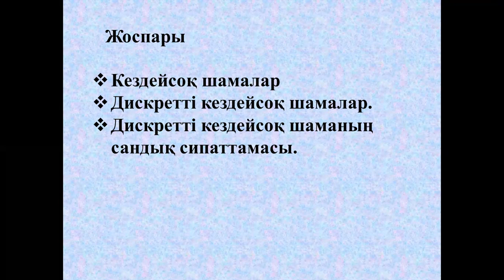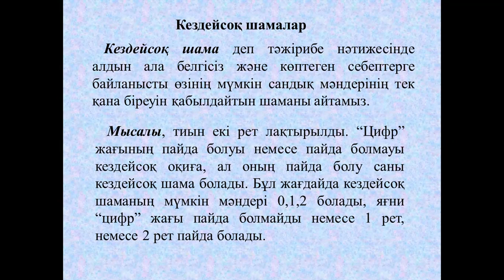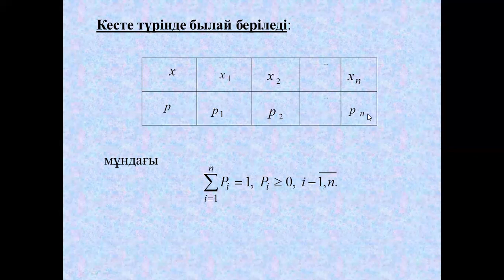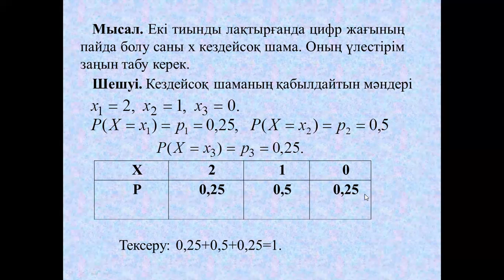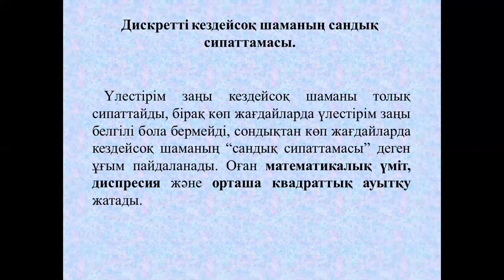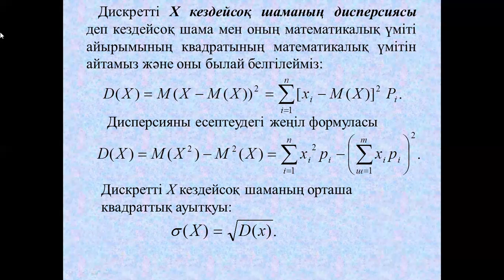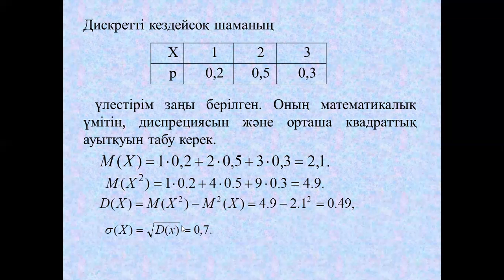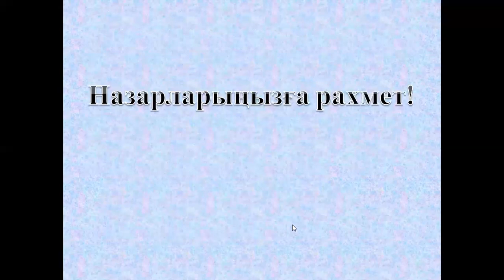Талипова М.Ж. Логика есептеу. 13лекция